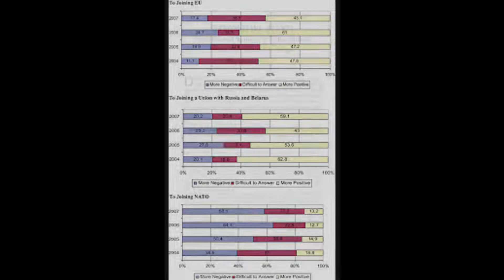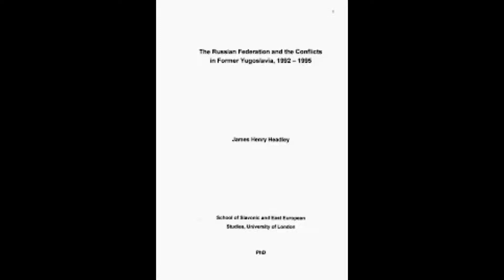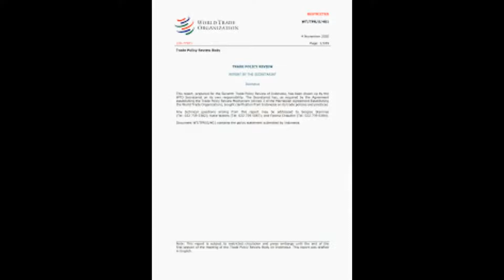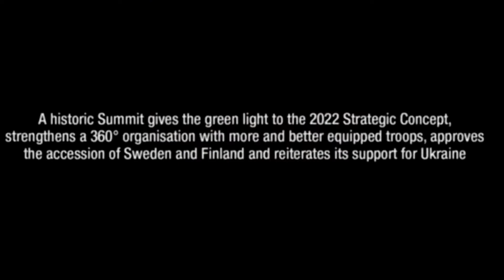MARK ALMOND%3a The sudden advance by Ukraine s forces into Russian occupied territory is a milita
MARK ALMOND%3a The sudden advance by Ukraine s forces into Russian occupied territory is a military e